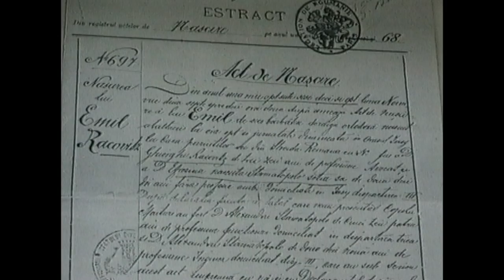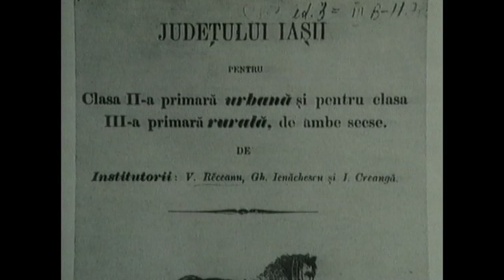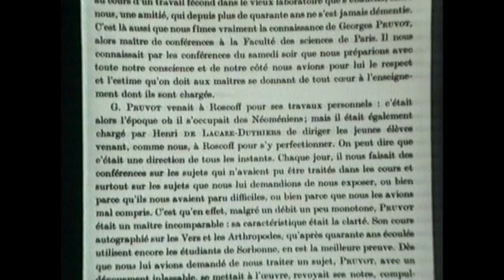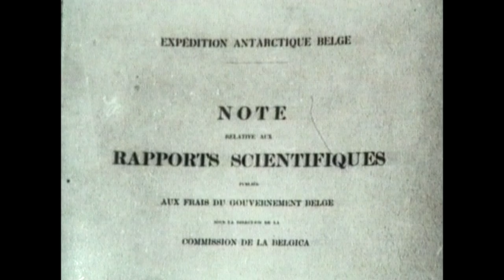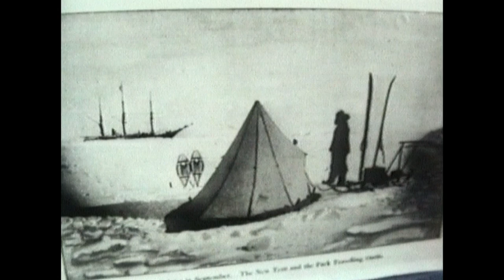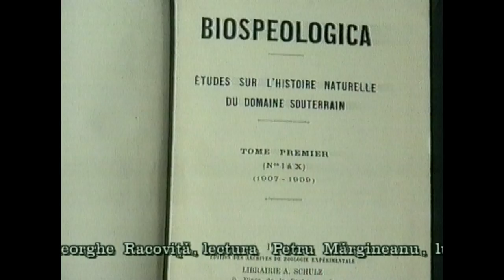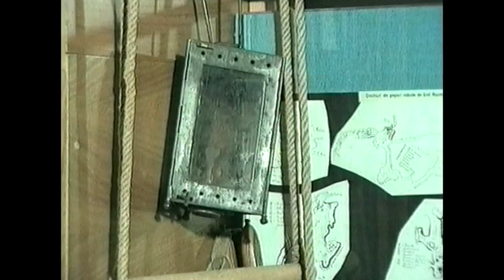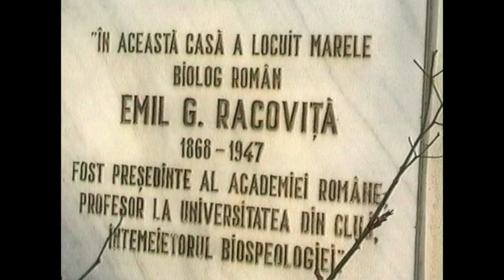Antidot la uitare: In memoriam Emil Racoviță (@Arhiva TVR)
Ediţi emisiunii Antidot la uitare, realizată în anul 2000, dedicată savantului Emil Racoviță (15 noiembrie 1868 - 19 noiembrie 1947), explorator, speolog și biolog român, considerat fondatorul biospeologiei.